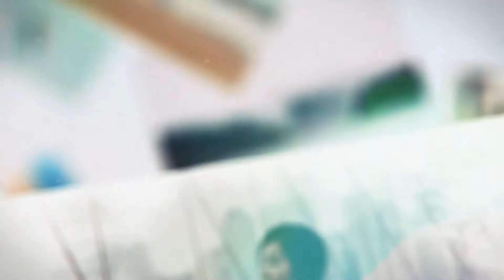ae project file Photo Slideshow 04 -Video World || After Effects Free Project Download